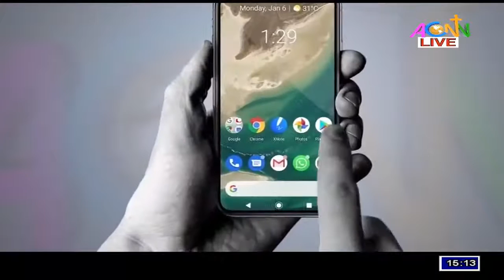ACNN TV NEWS UPDATE OF FEBRUARY 15, 2021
Advent Cable Network Nigeria is the Televangelism arm of the Church of Nigeria (Anglican Communion) with a focus to keep the orthodox faith alive through the development of inspiring and life-changing broadcast products. We offer the undiluted family and Christian based programming through various digital platforms which include Satellite (free to air), Internet Protocol TV (IPTV), and Social Media (Facebook, Youtube, Instagram, Twitter) platforms.